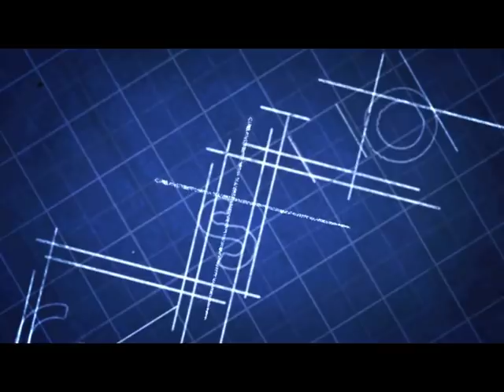Films With Patrick: Harry Potter and the Sorcerer's Stone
13 year old patrick gives his first movie review on Harry Potter and the Sorcerer's Stone.